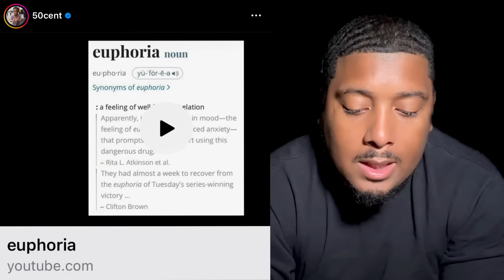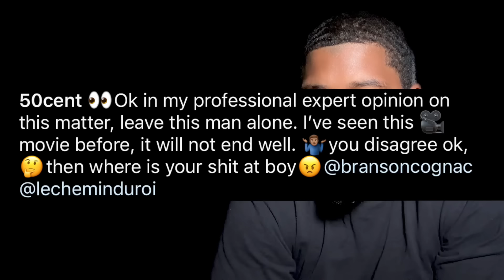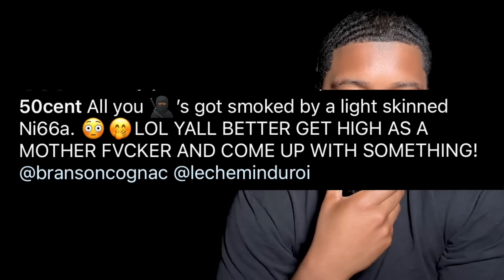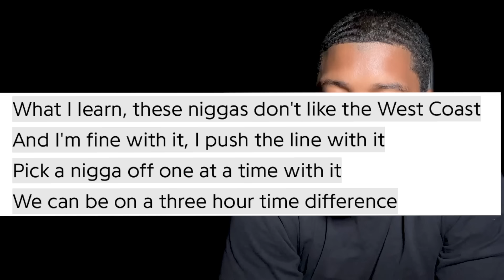Kendrick Lamar DISSES 50 Cent Supporting Drake on “Euphoria”